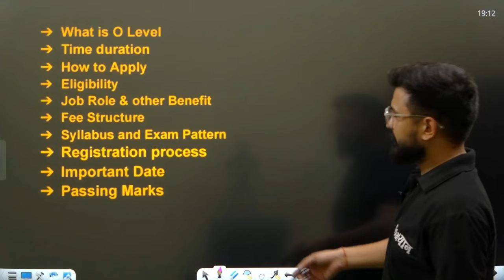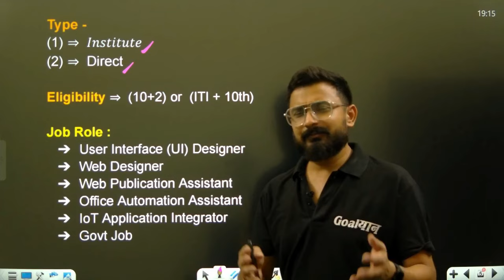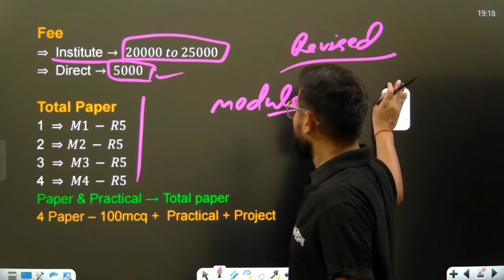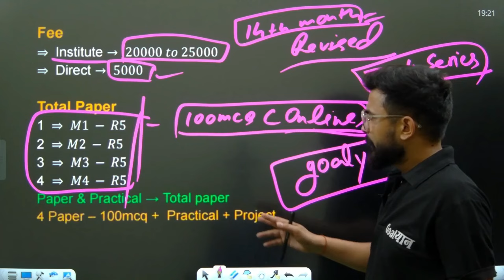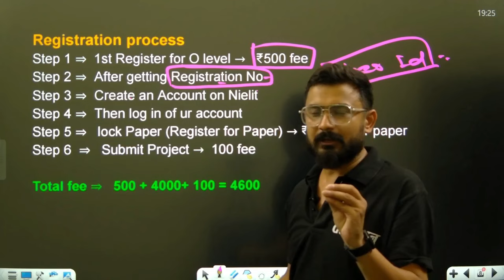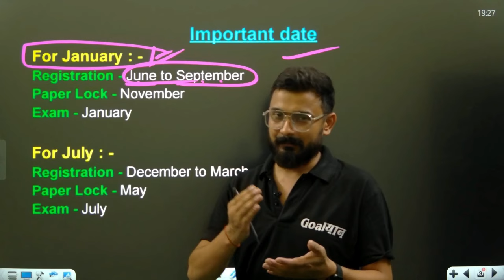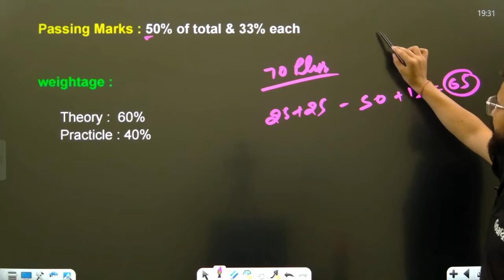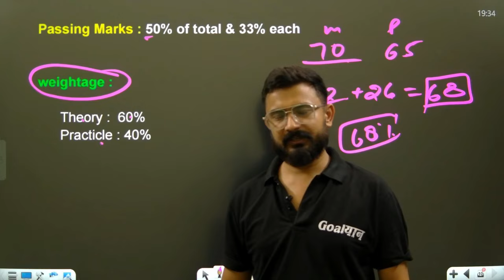O Level Computer Course in hindi | o level kya hai